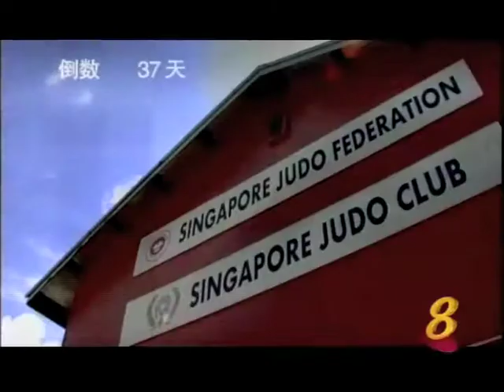Say Goodbye (preview)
Preview for Say Goodbye episode to be telecasted on 6 February 2010, Saturday, 9pm on Channel 8.